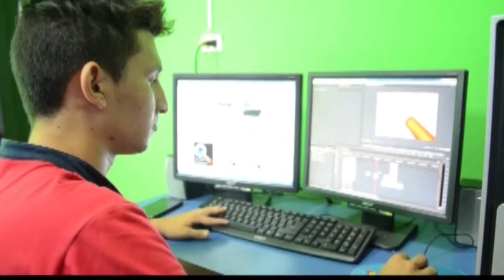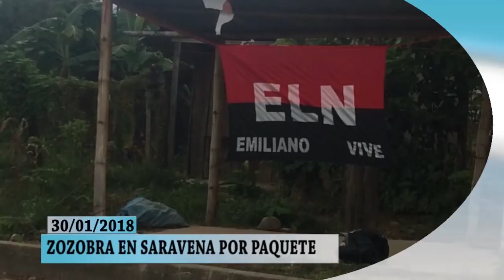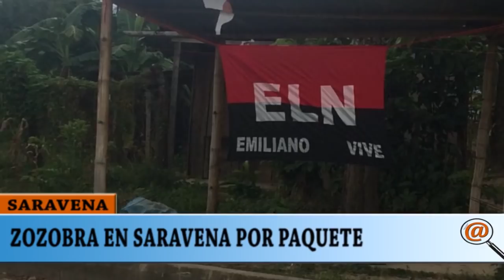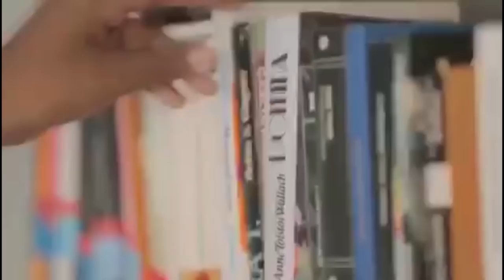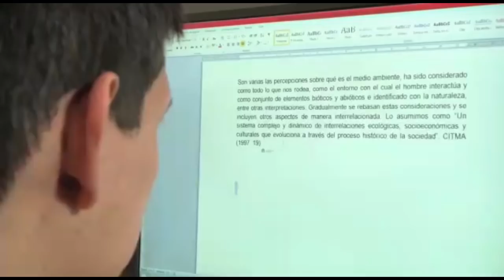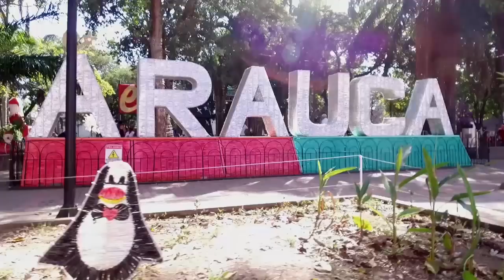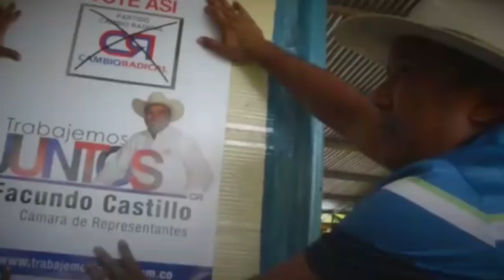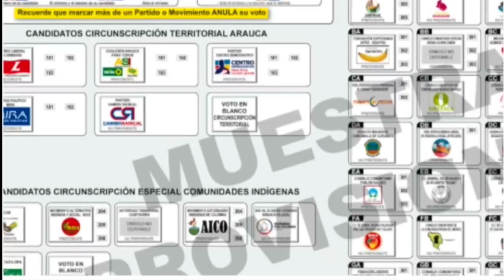NOTICIERO LA LUPA ARAUCANA 30 ENERO 2018